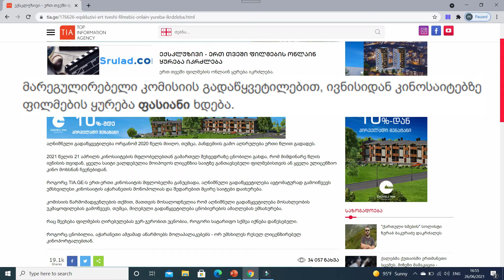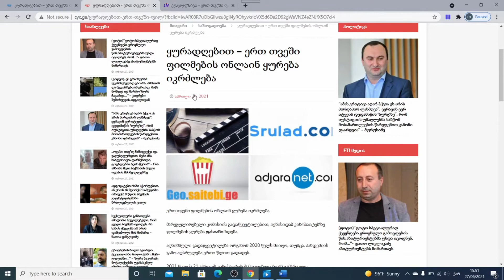II ადგილი - გივი რუხაძე